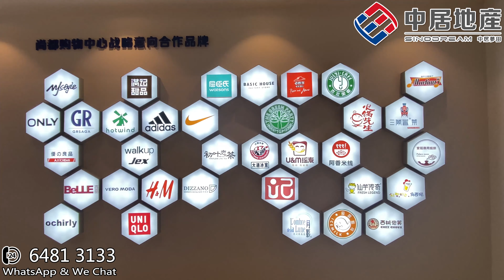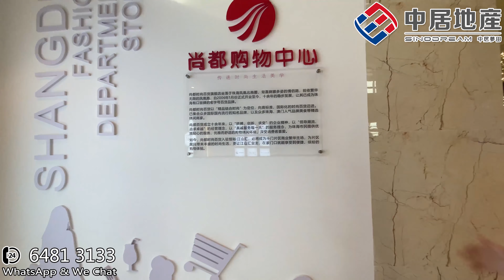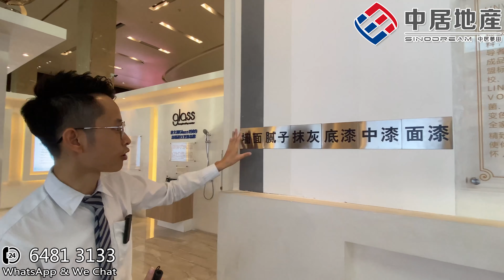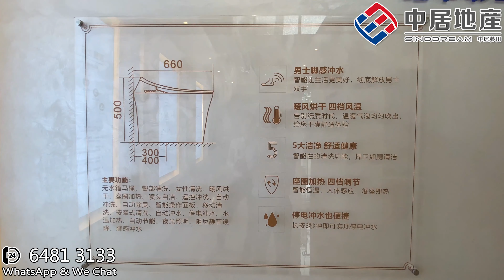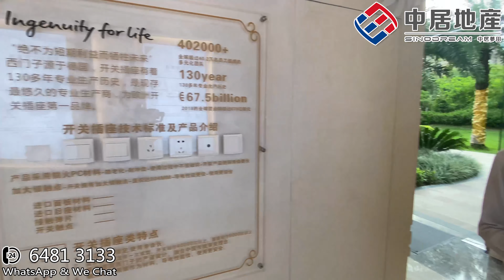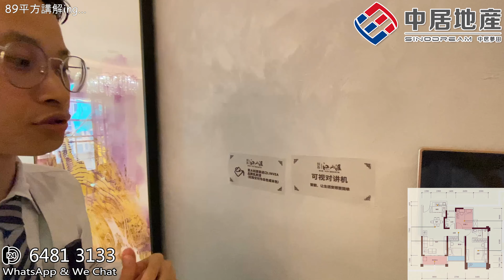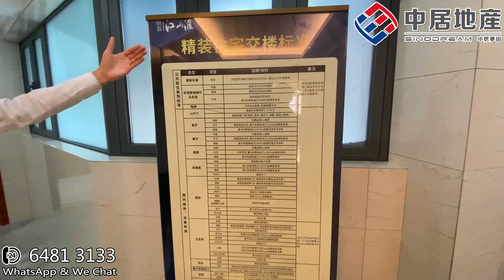【中居地產-探房頻道】 恒裕•江山匯 | 😎斗門湖心路大社區 | “澳門工商銀行直貸 3哩息” | 全進口裝修用料 | 自帶大型百貨商場📣現樓實景大放送：雙泳池/大型人工湖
恒裕江山匯 | 😎斗門湖心路大社區 | “澳門工商銀行直貸 3哩息” | 全進口裝修用料 | 自帶大型百貨商場📣現樓實景大放送：雙泳池/大型人工湖，
🌹歡迎大家訂閲我們，獲得第一手大灣區樓盤優惠資訊：

视频章節（點擊定位觀看）
0:00  開場陳述
2:10  位置交通
5:30  小區平面
9:47  百貨超市、裝修用料
14:35  樓盤泳池
15:18  小區園林實放
20:43  89平方：三房兩廳兩衛
29:10  裝修標準
29:30  110平方：四房兩廳兩衛
36:19  總結

😎【探房頻道】一個深耕服務于粵港澳大灣區城市房產方面的團隊專家！
😁設立香港與內地公司，致力提供更多大灣區樓盤資訊與詳情為服務宗旨！
😜歡迎大家點擊鏈接訂閲我們的頻道，我們持續更新大灣區好房推介視頻更新

珠海新盤推介 珠海樓盤2020 投資珠海樓 恒裕江山匯—湖心路優越地段，香海大橋橋頭堡

【樓盤賣點】
1️⃣89平首付分期2年8個季度還，免息免手續費
2️⃣110平首付分期3年12個季度還，免息免手續費
(4月26日起所有面積免息分期最長五年)
3️⃣純進口材料精裝交樓標準
4️⃣4萬科品牌物業管理
5️⃣社區大，升值潛力大
6️⃣自帶8萬平大型商業，雙遊泳池，10000平人工湖景

【樓盤信息】
占地面積：14.3萬㎡
建築面積：47萬㎡
容積率：2.4
綠化率：35.5%
產權年限：70年
交樓時間：2022年5月

樓棟戶數：項目分四期開發，共24棟，總3336戶
層高：3米
面積：
——89㎡三房兩廳兩衛
——110㎡四房兩廳兩衛
兩梯四戶
車位數比例：1比1（3570個）
物管公司：萬科物業
物業費：2.6元/m²

★多重优惠：
②根據客戶需求私人定制睇樓路線，專車來回接送，包豪華午餐“品嘗當地特色美食”
③購買即可獲得“珠海長隆旅遊套票”
④購買物業直接直入中居地產“中居會”終身會員，中居地產每逢佳節會為每位“業主”送上佳禮！享受每年免費家庭國外國內旅遊！

✅專業代理珠海、中山大灣區一手樓盤
🈴為所有客戶提供專業服務，令到每位客戶買到心水樓盤
🆎設立香港/珠海兩地公司，無縫對接客戶樓盤手續服務
🈵務求令到每位客戶“買得放心，住得開心”

💖【中居地產-探房頻道】為你推出“六大服務”
1.客户可隨時免費咨詢大灣區任何樓盤
2.視頻睇樓、實地考察，全程專車接送
3.專人協助辦手續（包括：銀行按揭、合同簽約、公證等）直至出房產證
4.免費驗樓服務、一站式無憂實惠裝修服務
5.咨詢港人居住證、香港駕照換內地駕照、購買社保醫療等等
6.業主直接成為“中居會”終身會員，享“節日送禮慰問”“會員旅遊”等福利

🎁服務範圍： 為廣大購房者提供賓至如歸全程VIP定制服務，具體介紹如下：
🚗專業視像睇樓服務
👀專車接送考察樓盤（通關后）
📞 提供房產咨詢解答
🤠跟進處理銀行手續
😎中港牌辦理
🎈 精選裝修、傢俱
🎉律師、會計、保險
✌ 收樓、驗樓、放租
👍 終身售後服務原則

🏠【兩地辦事處】
香港辦公室：香港九龍尖沙咀梳士巴利道3號星光行9樓904室
珠海辦公室：珠海市香洲區南灣V12文化創意產業園5棟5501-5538